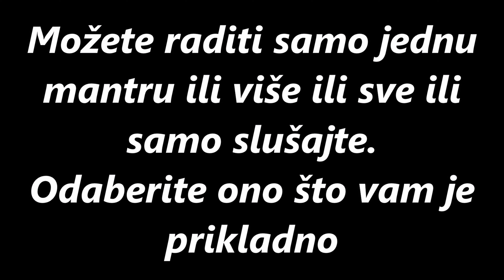VEDE: AGNI MANTRE